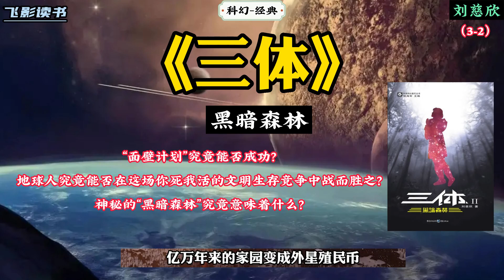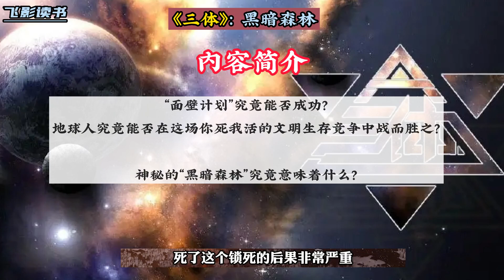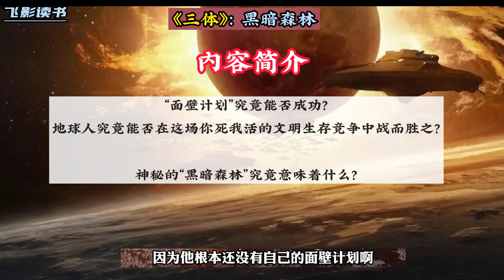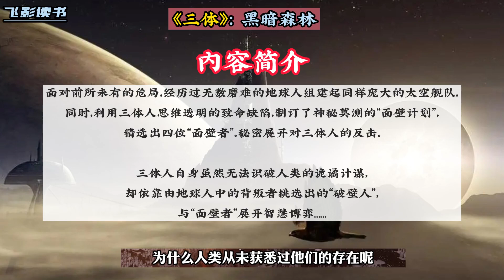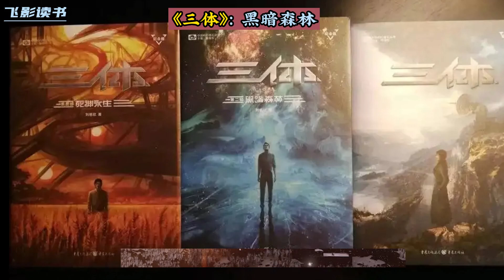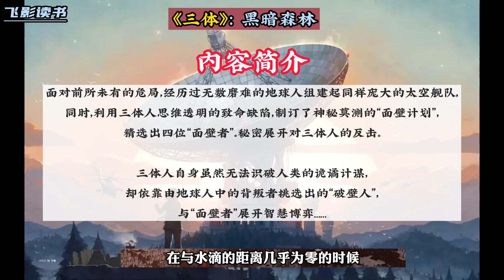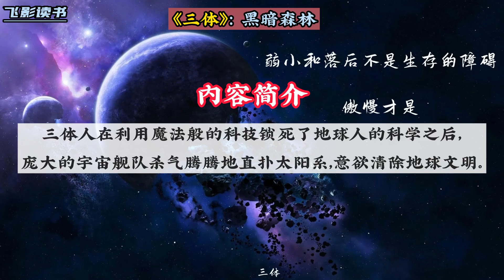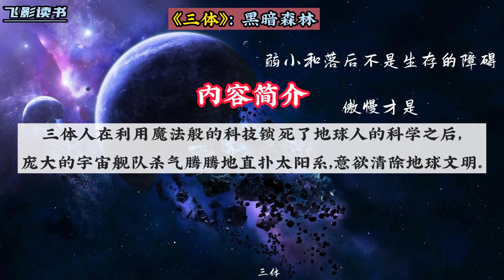《三体》： 黑暗森林（3-2）